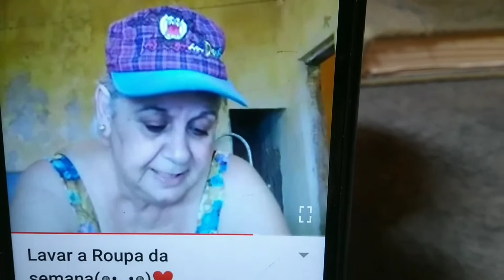Macarrão com Atum quarentena!!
Delícia